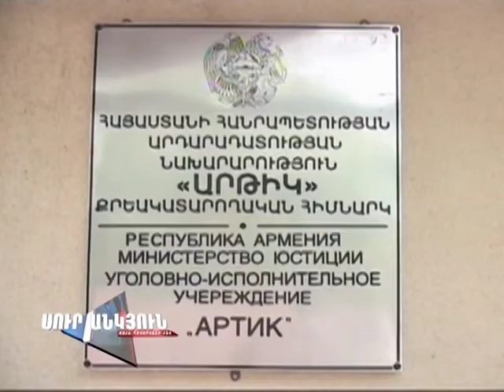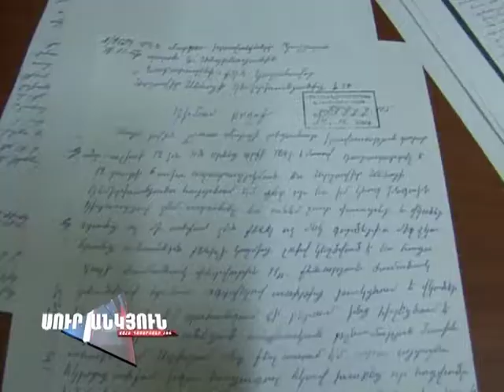Սուր անկյուն 25.11.2012 - տեսանյութ 4 / Sur ankyun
Պատիժը կրելուց պայմանական վաղաժամկետ ազատելու, պատժի չկրած մասն ավելի մեղմ պատժատեսակով փոխարինելու խնդիրները: